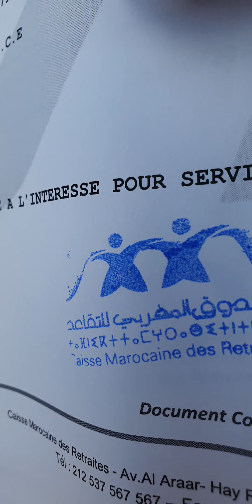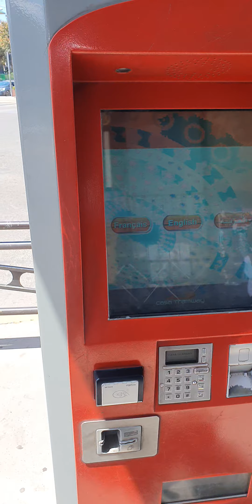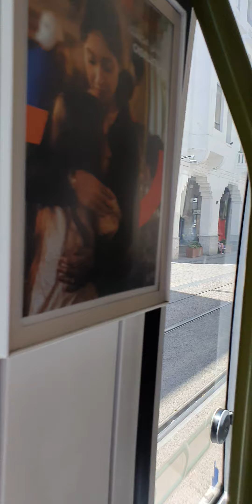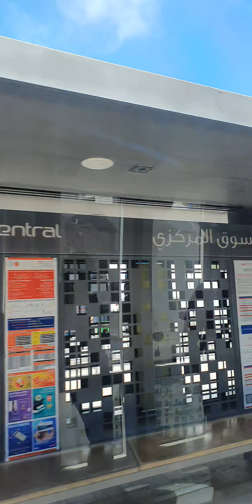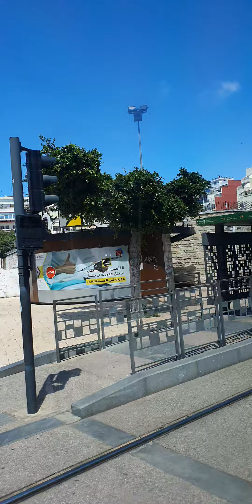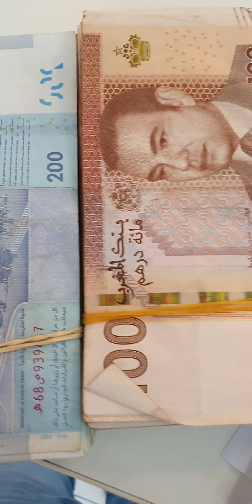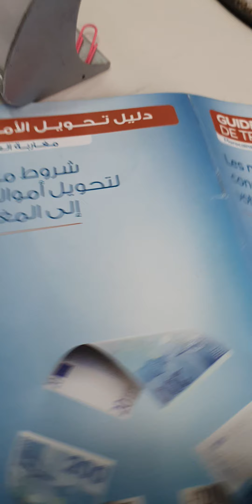استشارة من البنك مقالولتي لمغاربة الداخل و المقيمين في الخارج conseil bancaire pour investissement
tournée à Casablanca et conseil pour investir au Maroc